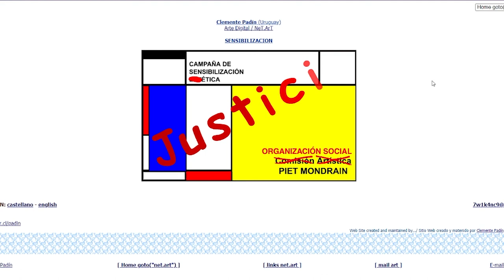Campaña de sensibilización estética - Clemente Padín